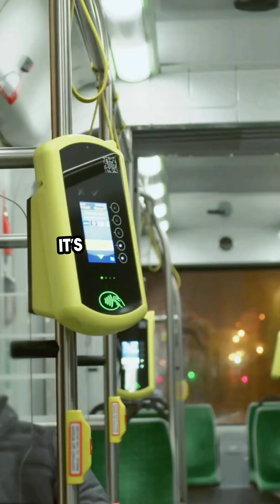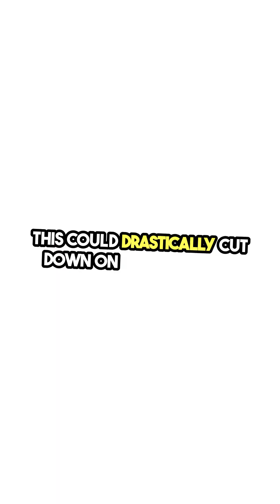AI & The Future of Transport — From Commute to Cosmos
Self-driving cars, smart buses, drone deliveries — AI is revolutionising how we move. This Short explores how intelligent systems are reshaping personal travel, public transport, logistics, and urban planning. The result? Faster, safer, and greener journeys. The future of mobility is here — and it’s powered by algorithms.